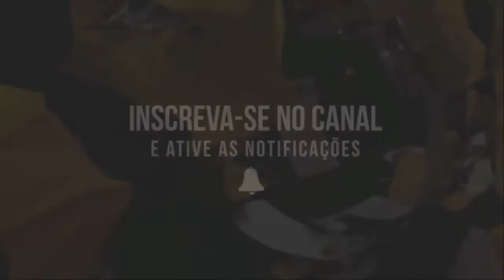[ETS2 1.31 E ATS 1.31 MOD DOWNLOAD] CAMINHÃO SCOT A2HD edited ETS2 & ATS 1.31.x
CANAL  Mobile Gaming

DOWNLOAD MODS  USADOS NESTE VIDEO

SCOT A2HD edited. ETS2 & ATS 1.31.x

creditos
 CyrusTheVirus, Smarty, Kriechbaum.

PACK DE REBOQUES BY VR VAROSI

Memoria:  8 gb 1600mhz corsair vegance

placa de video:  NVIDIA GTX 550 TI 1 GB